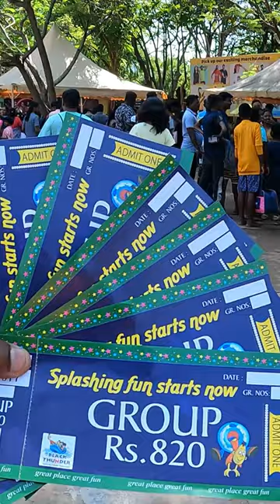Black Thunder | Best water theme park in tamilnadu | #2023